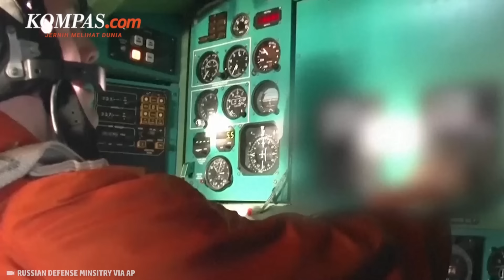AS dan Kanada Cegat Jet Tempur China-Rusia di Lepas Pantai Alaska, Ada Ancaman?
Amerika Serikat dan Kanada mengeklaim telah mencegat dua pesawat pengebom China dan dua pesawat pengebom Rusia di wilayah udara internasional dekat negara bagian Alaska.

Pesawat tempur AS dan Kanada mendeteksi, melacak dan mencegat dua pesawat militer Rusia dan dua pesawat militer China di Zona Identifikasi Pertahanan Udara Alaska pada Rabu (24/7/2024).

Sementara itu, Kementerian Pertahanan Rusia mengonfirmasi bahwa pesawat militer Rusia dan China melakukan patroli udara di bagian utara Samudera Pasifik.

Penulis Naskah: Bernadetha Nadia Deni Ananda
Narator: Bernadetha Nadia Deni Ananda
Video Editor: Dimas Bagasgara
Produser: Ervan Yudhi Tri Atmoko